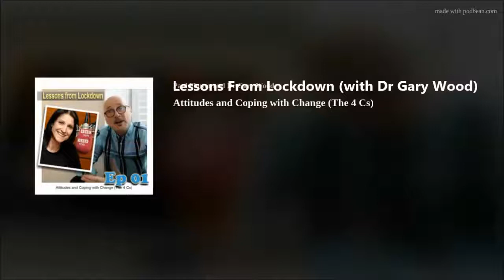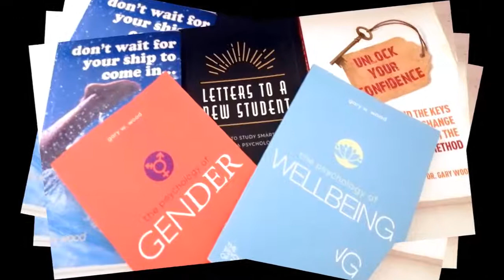Attitudes and Coping with Change: The Four Cs (Lessons from Lockdown)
In the first 'Lesson from Lockdown', psychologist and coach, Dr Gary Wood talks to Caroline Martin about the attitudes we can adopt to help us to cope with change. These attitudes, the four Cs are Challenge, Control, Connection, and Creativity.

When faced with stressful life changes: see challenges instead of problems, focus on what you can control, commit to connect with others, and finally 'use your creativity' to come up with novel solutions. The 4Cs are based on the three attitudes of psychological hardiness found by Suzanne Kobasa and Salvatore Maddi.

Warning: Slight sound problems due to poor telephone connection. First broadcast 24 March 2020.

To find out more about coaching for WELLBEING with Gary Wood,

To check out Gary Wood's self-help and psychology books, visited the 'dreaded A-word'.